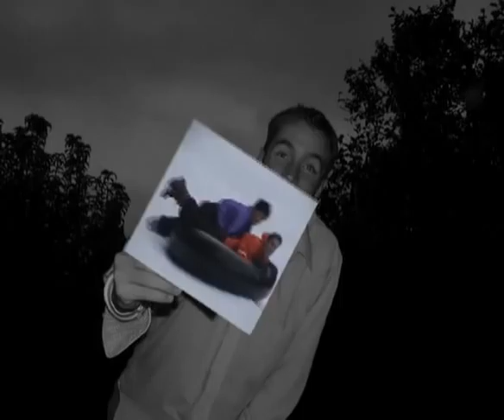Jons 2003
for my pops